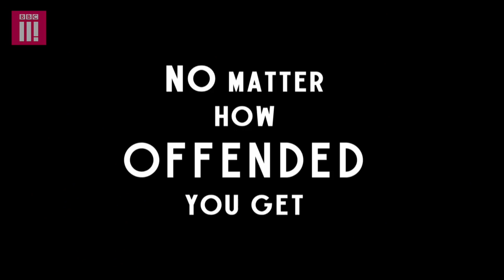“Why I think women should stay in the home” | Don’t Turn Around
Someone's standing behind you saying something you find offensive. Can you resist turning around to engage them? That's the challenge facing Charlie, a feminist, as she listens to Siobhan - who believes 'it's in women's nature to nurture', and so they're better off at home. Charlie doesn't agree, but can she resist the urge to turn around?